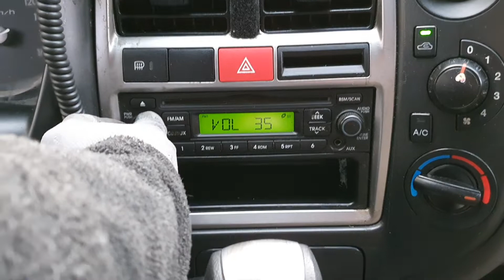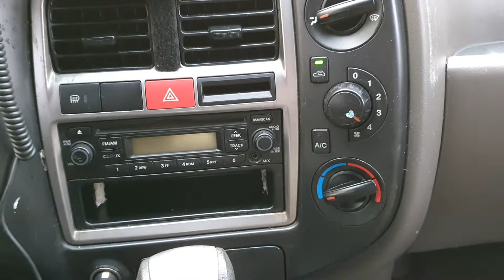PORTER II SuperCab.A/T.EU067514